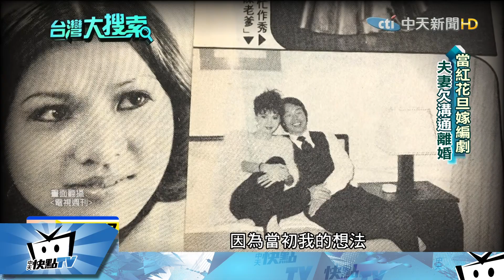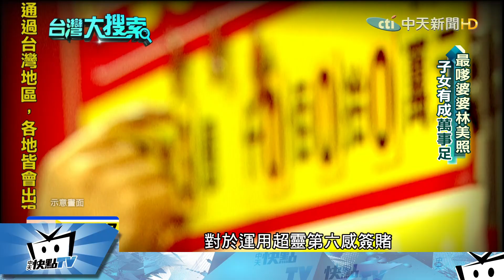20170421中天新聞 中樂透大獎藝人還有「她」 靠靈異體質？買房賺翻倍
其實，還有一位資深藝人，外傳因為具有靈異體質，也中過樂透大獎，就是講話很嗲的林美照，她接受台灣大搜索獨家專訪，坦承的確中過大獎，不僅如此，還因為超靈的第六感，感應過樂隊老師出車禍，甚至連投資房子都有獨到直覺，每間都賺一倍以上，許多藝人跟著買也都賺錢！不過，林美照的感情路卻沒有這麼順遂，因為「一個人」，婚姻破裂，到現在都還是單身。